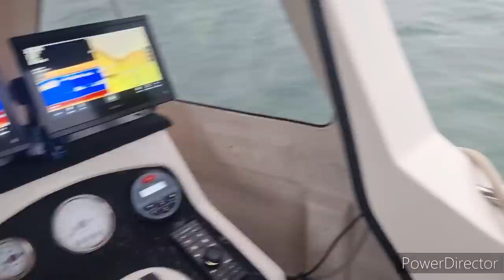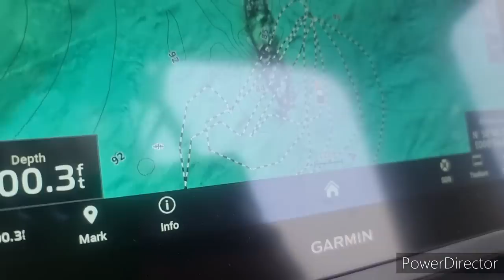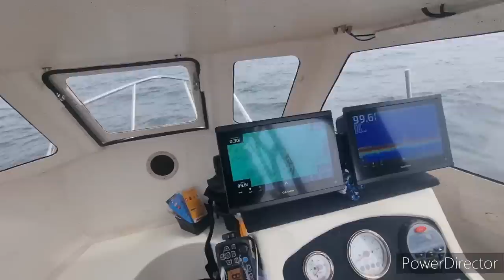summer wreck fishing for cod and pollock so many fish /boat fishing in the UK